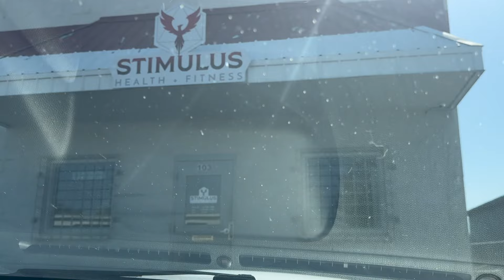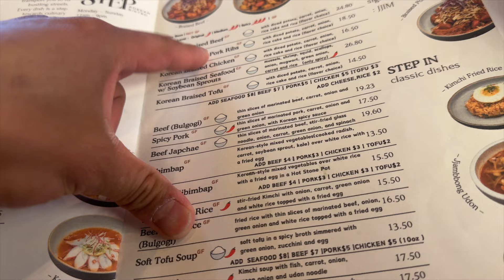I WILL WIN A NATURAL BODYBUILDING COMPETITION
Talking trash 1 week out from a natural bodybuilding show.  Vlogging an upper body workout and showing my post workout meal.

Fitontheflipside.com

00:00 intro
01:00 trash talk
02:30 bench press
03:55 villainy
05:00 30 hour fast
07:30 lil bro
08:36 post workout meal